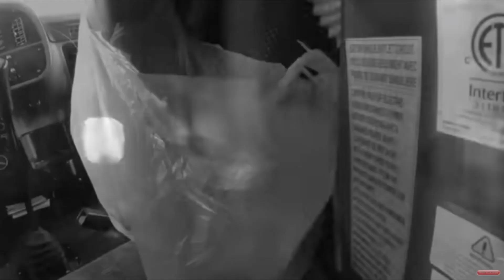Mike on the Road: Danke Fuer 2022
Hier zeige ich euch meinen Alltag in America ( USA )

Dieser Kanal soll einfach mal zeigen wie das Leben hier ist.

Wenn, euch mein Kanal gefällt oder auch nicht. Lasst einen Daumen nach unten oder nach oben da. Kommentare oder auch ein Abo waere Super Klasse. Auch koennt ihr meinen Kanal gerne unterstuetzen.

Euer Mike